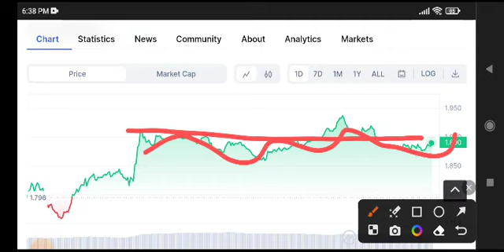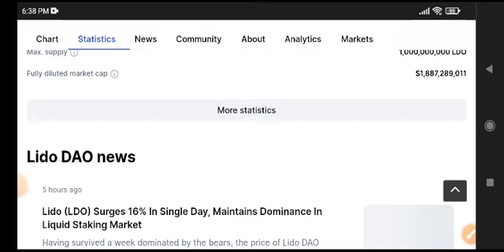LDO COIN News Today! LDO Coin Price Prediction Today